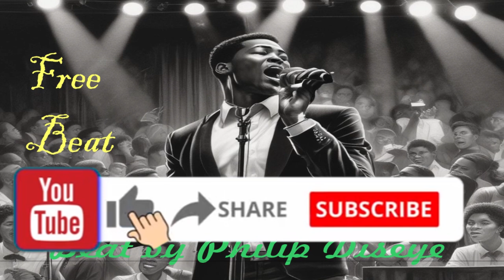Men who think